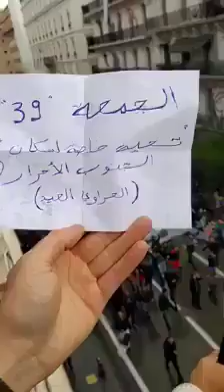Alger : 39ème vendredi 15/11/2019